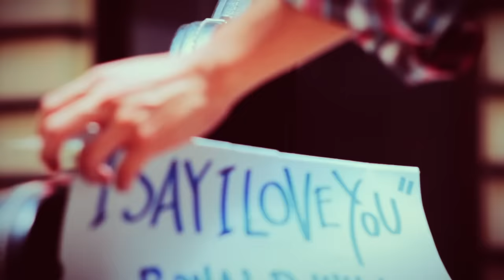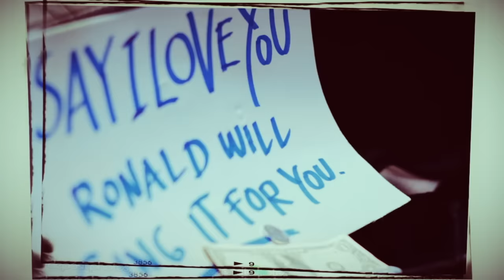Ronald Gustav - I Say I Love You (Video Clip)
Music video by Ronald Gustav performing I Say I Love You. (C)2012 Sony Music Entertainment Indonesia